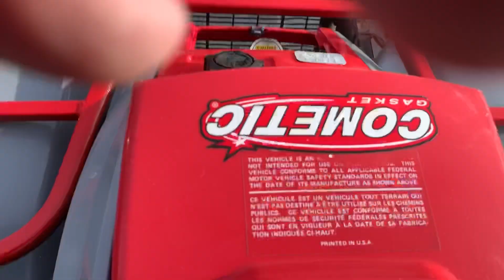Polaris trail boss 350